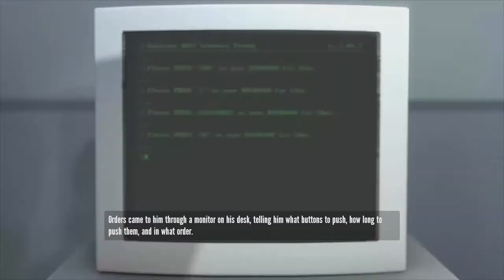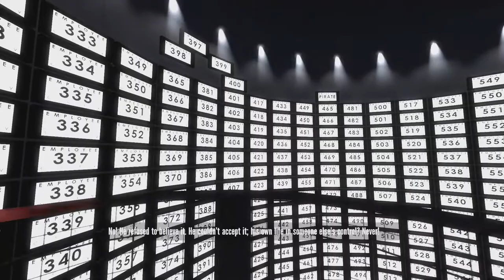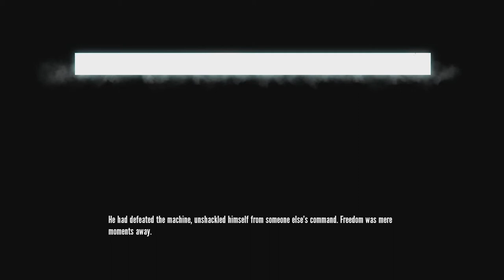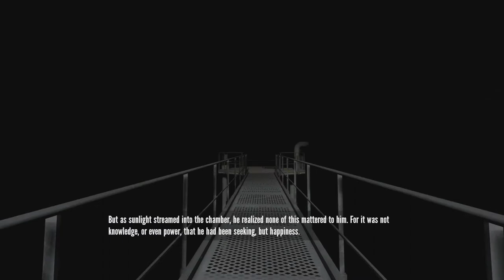The Stanley Parable: Part 1 - Gamebender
The Gamebender gang plays The Stanley Parable for the PC. We go on an adventure into the deep and complicated mind of 'the narrator' Who knows what we'll find in there.

Cheers!